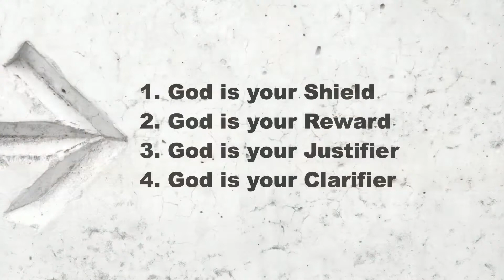Fast Forward & Rewind | Rod Dewberry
When we attempt to fast-forward God’s will, you’ll always have to rewind to be reminded of His character.
(Genesis 15)